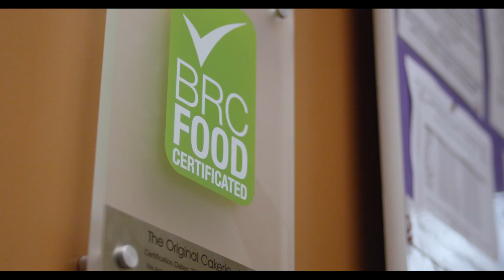Our Story - The Original Cakerie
At The Original Cakerie, our mission is  Passionately Creating Delicious Eating Experiences. Since our inception in 1979, we have been creating irresistible desserts with homemade taste for Foodservice and Retail customers across Canada, the USA and beyond. We look forward to creating a memorable, top-quality
dessert experience for you and your customers